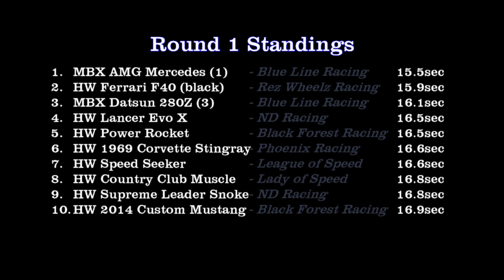2021 NSH Rally - Round 1 - Blue Line Racing - Flat Out 442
Event:  DCR 2021 NSH Rally - Mail In Tournament
Round: 1 of 3
Car:  Hot Wheels - Flat Out 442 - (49g)(gold)(blue side pipe)
Team:  Blue Line Racing